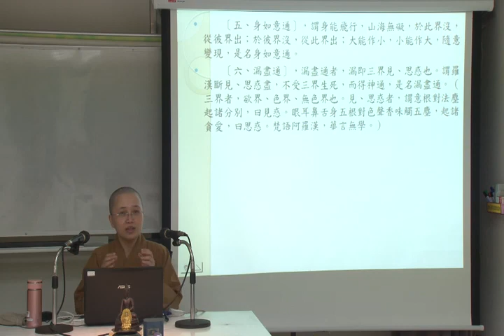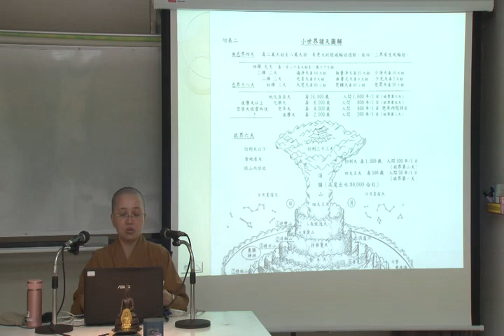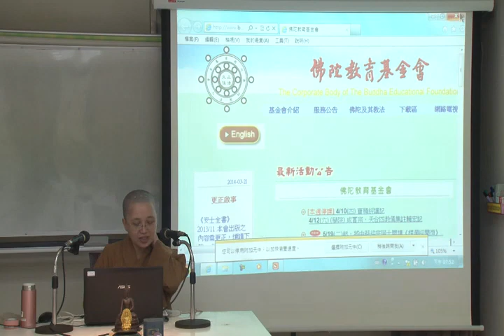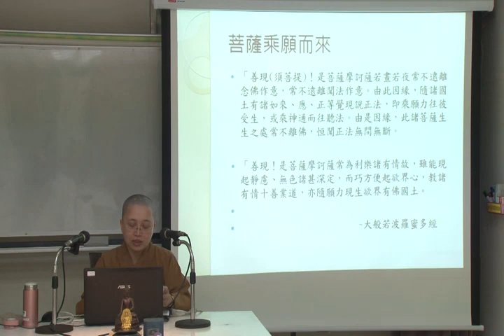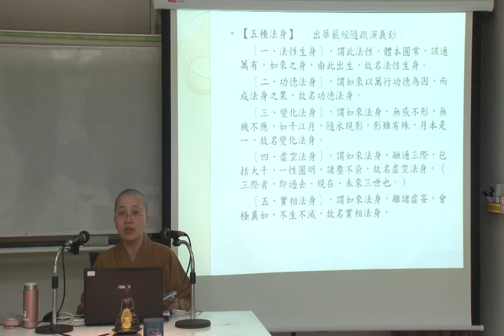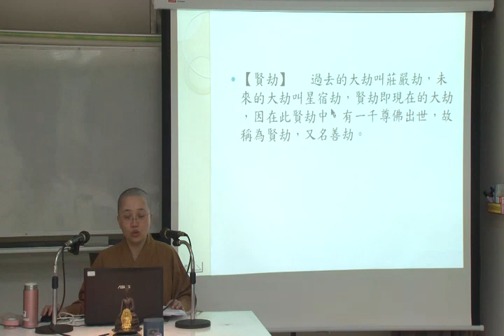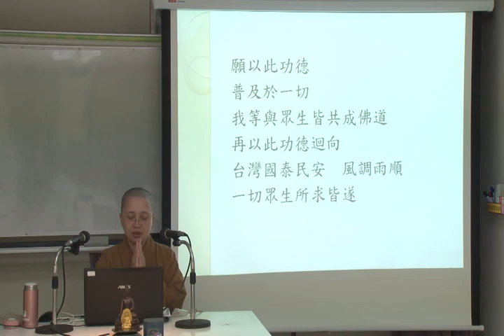《大智度論》選讀--釋往生品--第007集/照欣法師主講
《大智度論》選讀--釋往生品 (已圓滿-共26集)
主講者：照欣法師
啟講日期：2014年02月20日
演講地點：本會教室